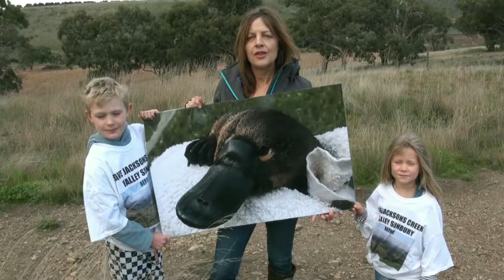Jacksons Creek Sunbury Victoria Save the Valley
So many from the Sunbury community wanted to make a video to send to our politicians and decision makers. So, they did just that.
It's not perfect but the message is very clear: Protect our heritage, our history our wildlife and this great place overall:

We had too passionate well known Australian actresses joining us in the video.

LILY JOANS:  is best recognised as Poppy in the Nine Network’s highly popular House Husbands, where she works opposite some of Australia’s best loved actors including Gary Sweet, Julia Morris and Rhys Muldoon. Other TV credits include Upper Middle Bogan and The Doctor Blake Mysteries. And a soon to be televised Tele-Series.

FIONA CORKE: Best known for her role in Neighbours Gail Lewis and has been in many other Australian Series. Fiona is a well-known wildlife activist and campaigner and is vice president of the Australian Society for Kangaroos, a not for profit organisation.